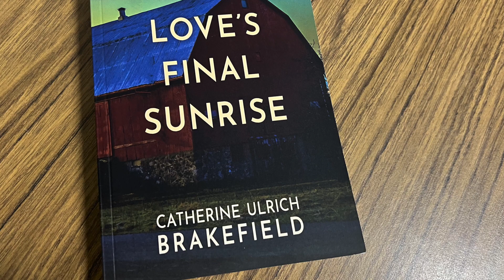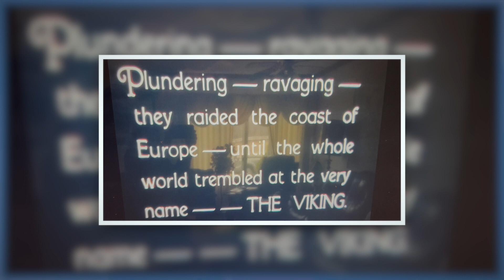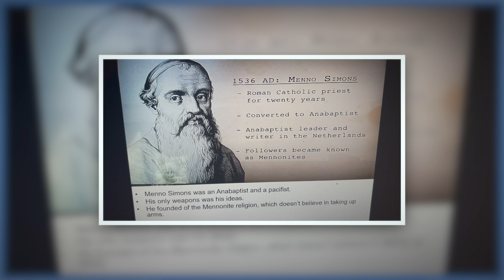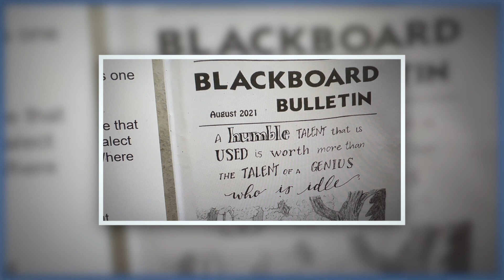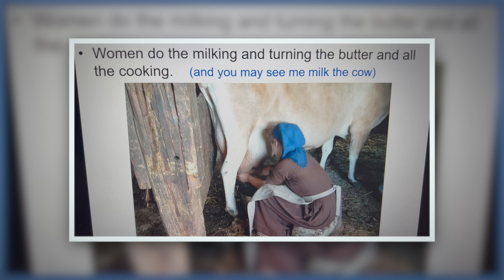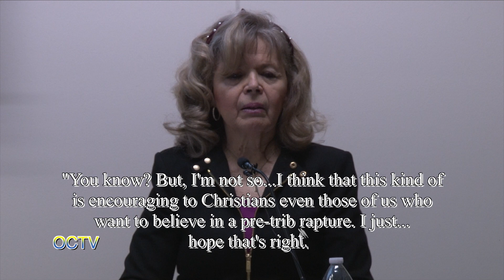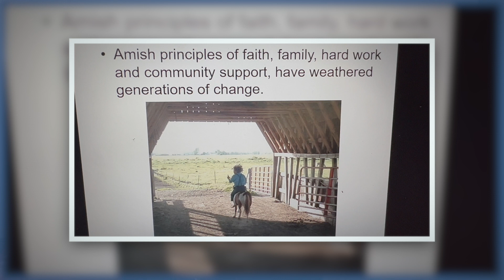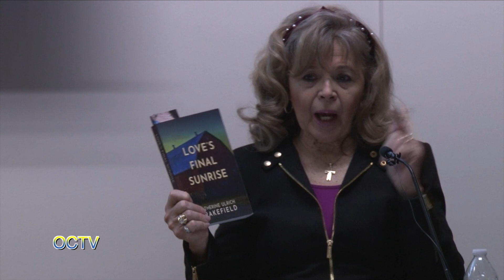Library Moments: Catherine Ulrich Brakefield's Novel: Love's Final Sunrise, Book Signing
In this Library Moment we find that local author Catherine Ulrich Brakefield has released her ninth book, Love's Final Sunrise, which is an Amish supernatural novel.